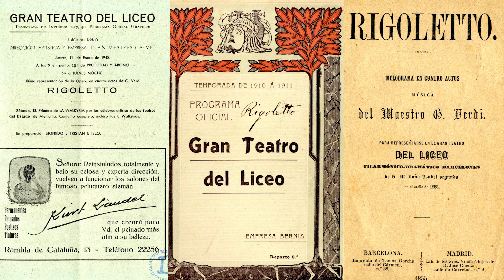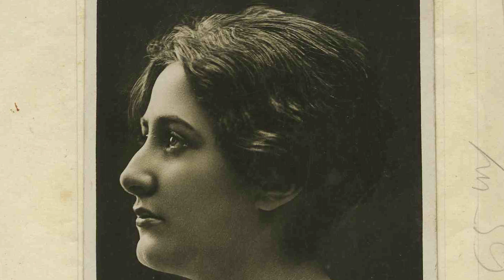Rigoletto at Gran Teatre del Liceu – The history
Rigoletto is one of the most famous operas in the repertoire. It is also the second most performed title at Gran Teatre del Liceu with 375 performances. Maestro Jaume Tribó tells us about the great performers of Verdi's masterpiece which have graced the stage of the Liceu.

Streamed on OperaVision on 11 March 2022 at 19:00 CET and available until 11 September March 2022: